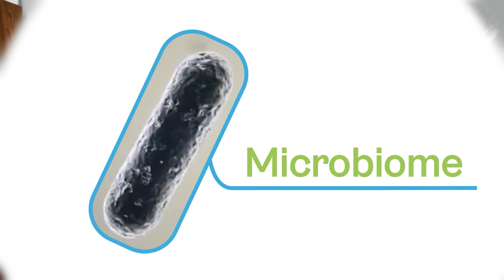Tired of Gut Issues? These Gut Health Hacks Are Your Solution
Your gut is more than just a digestive powerhouse—it’s home to trillions of bacteria working behind the scenes to keep you thriving. But when this delicate balance is thrown off, everything from your energy levels to your mood can take a hit.

In this video, we break down simple, science-backed gut health hacks you can easily add to your daily routine:
✅ Fuel your gut with fiber-rich superfoods
✅ Stay hydrated to keep your system flowing
✅ Manage stress for a healthier gut-brain connection
✅ Prioritize quality sleep for natural gut restoration
✅ Move your body—exercise benefits your gut too!

Taking care of your gut doesn’t need to be complicated. Small, consistent steps can transform your health from the inside out.

If you're tired of gut issues, these gut health hacks are your solution! Learn about fecal microbiota transplant and other ways to improve your gut health in this video.
Ready to elevate your gut health?

for cutting-edge solutions and expert-backed resources on microbiome health.